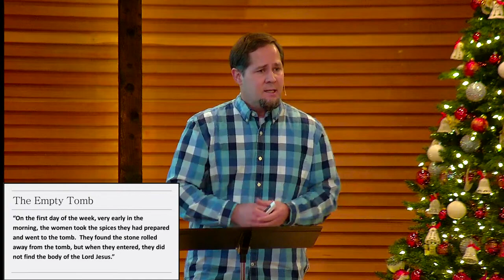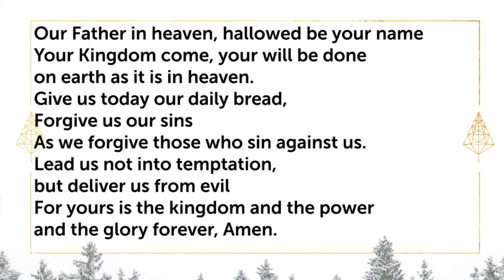20231210 Advent2 Sermon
Faith Community Church in Edmonds, WA
CCLI License Recording Used